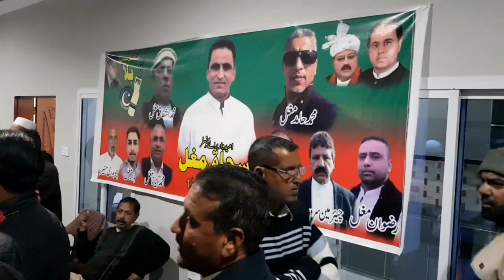M Ishaq secured the seat of councilor by taking 304 votes in the Baldeyati election uc ankar dadyal